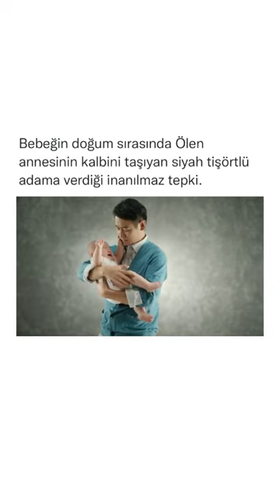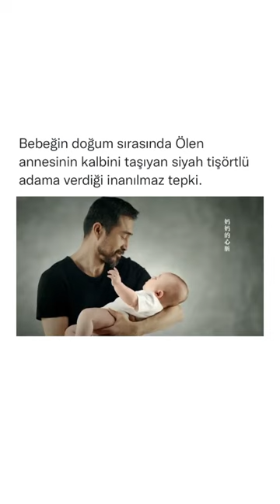Ana yüreği dedikleri bu olsa gerek. İnanılmaz bir olay!..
Bebeğin doğum sırasında Ölen annesinin kalbi başka bir insana nakledilir. Üstelik bu insan bir erkektir. Psikoloji bilim dalı bir deneye yapmak ister.  Bebek huysuzlandığında ağlamaya başladığında bebeği susturması, sakinleştirmesi ve huzursuzluğunu gidermesi için çeşitli insanların kucağına verirler. Bu insanlar ne kadar çaba gösterseler de bebeğin huysuzluğu gitmez. Ta ki annesinin kalbini taşıyan siyah tişörtlü adama verilene kadar. Bebeğin gösterdiği inanılmaz tepki.